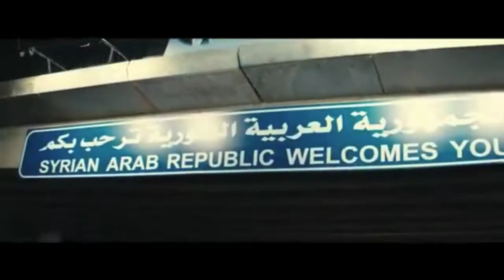Inescapable Trailer Review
Years after he left Damascus under suspicious circumstances, Adib Abdel Kareem must confront what he left behind when his daughter goes missing. Release Date 22 February 2013 Source IMDb.com